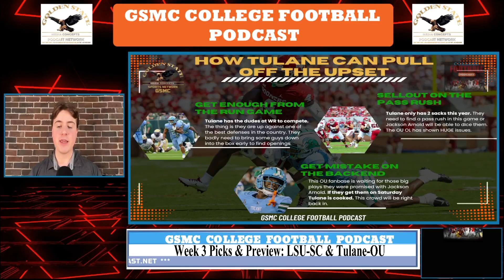Week 3 Picks & Previews: LSU at South Carolina, Tulane at Oklahoma | GSMC College Football Podcast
In this episode of the GSMC College Football Podcast by GSMC Sports Network, we dive into our Week 3 Picks & Previews for two highly anticipated matchups: LSU at South Carolina and Tulane at Oklahoma. LSU looks to assert their dominance in the SEC, but South Carolina won’t make it easy as they look to defend their home turf. Meanwhile, Tulane heads to Norman to challenge a high-powered Oklahoma team. Can the Green Wave pull off a massive upset, or will Oklahoma stay in control? We break down each game, key matchups, and players to watch, while providing our game predictions for both matchups. Get ready for expert analysis on these critical Week 3 showdowns. Available now on YouTube, Apple Podcasts, JioSaavn, and Deezer!